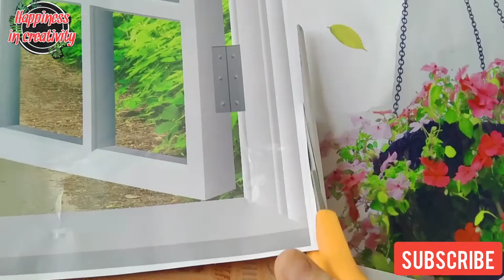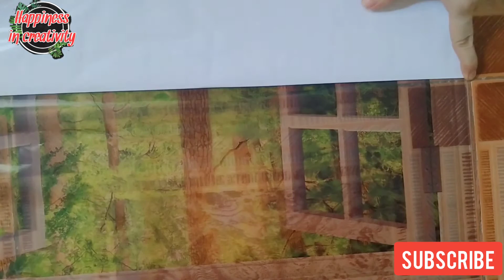How to apply a wall sticker in Urdu/Hindi/wall makeover/Happiness in creativity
AoA friends
In this video you will learn an easy way to apply wall sticker on the wall kindly watch full. if you like give it a thumbs up 👍,share this video and subscribe my channel'Happiness in creativity for more videos
Thanks
tip: clean the surface before applying wall sticker or wallpaper